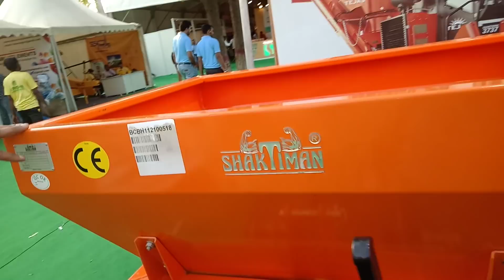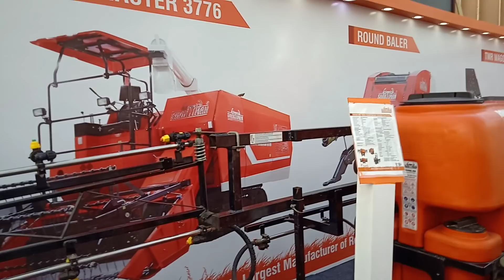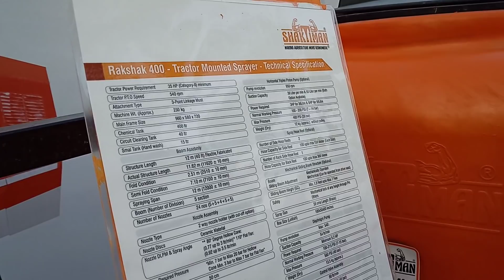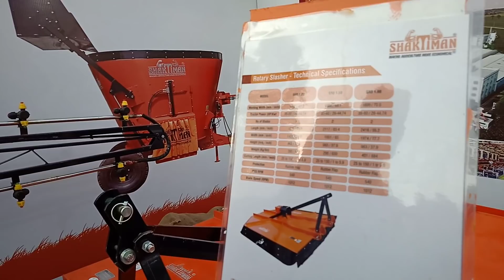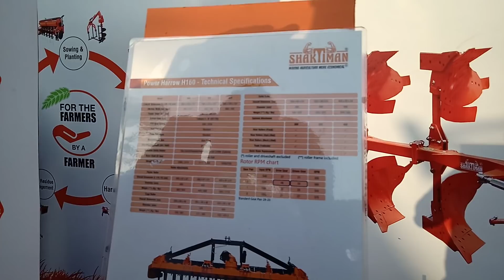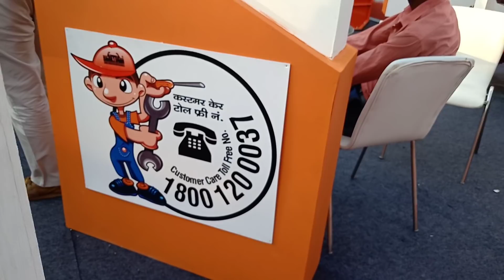SHAKTIMAAN Tractor ALL उपकरणों की जानकारी